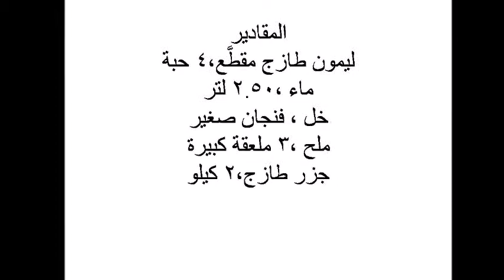طريقة عمل مخلل الجزر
أسهل طريقة لعمل مخلل الجزر بالصور